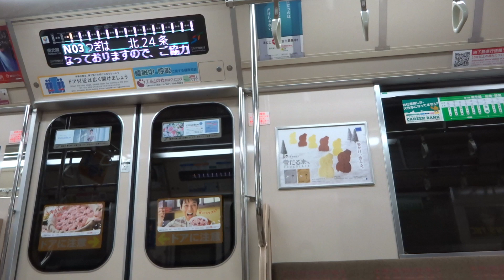札幌市営地下鉄 5000形 南北線 5504 北34条→北24条 M1814列車 フルカラーLED案内表示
2020年12月24日撮影
　札幌市営地下鉄5000形は車内案内表示のフルカラーLED化が進んでいます。
　1997年製、2次車にあたる4編成です。